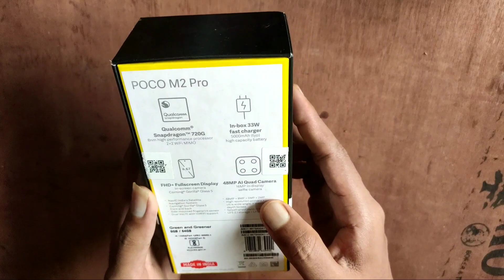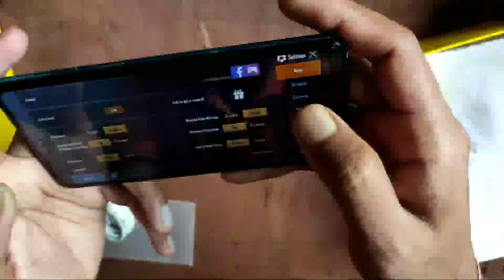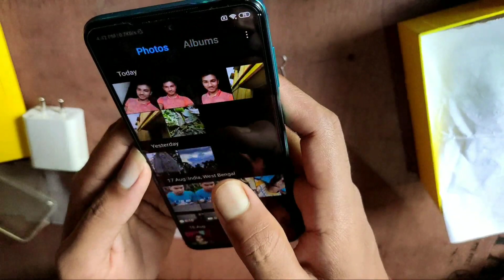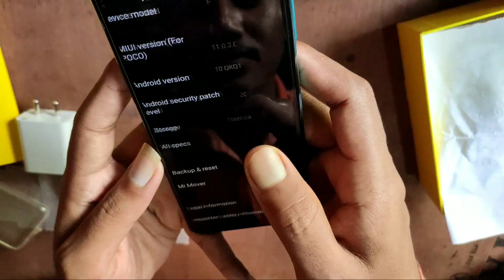😍😍😍😍😍poco m2 pro unboxing|poco m2 pro pubg test|poco m2 pro camera test|poco m2 pro review😻😻😻😻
hello guys,
abhi tech chanel ma sabka sawagat ha.poco m2 pro unboixing karna wala hu .iska bare ma sab kuch batana wala hu aplogoka sath.ka ka achhi chis ha iss ma..sabsa bari bat pubg ka review karna wala hu iss video ma.so gys jaror dekhna.or pasand aye tu chanel ko jaror subsscribe kar da na